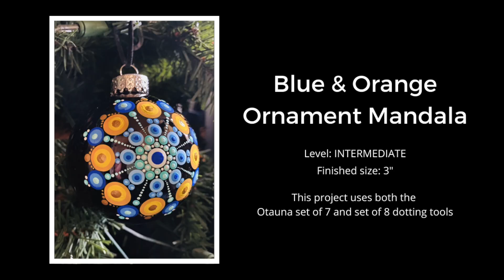BLUE & ORANGE ORNAMENT CREATION TIME LAPSE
ABOUT THE BLUE AND ORANGE ORNAMENT MANDALA

Level: intermediate
Approximate finished size: 3”
Project instructions refer to tools in both the Otauna set of 7 and set of 8 sets.
Instructions were developed using a black glass ornament 2.6” (67 mm) in size, as shown. Other surfaces of equal or greater size work just as wonderfully.